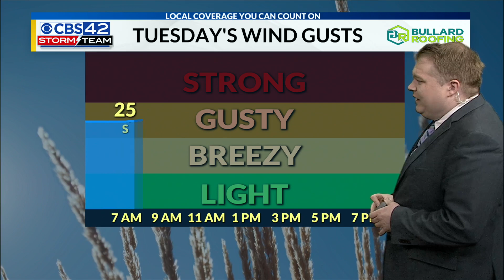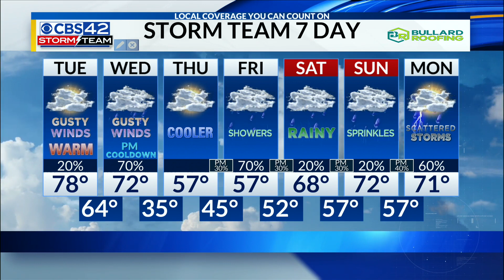AM Weather 02/27/24